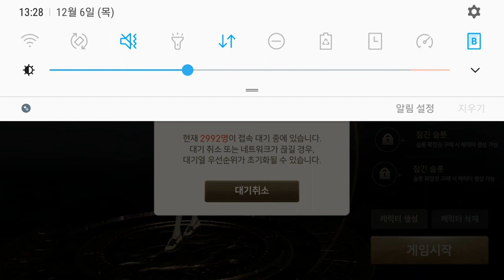블레이드소울 레볼루션 12 06 점심 대기열